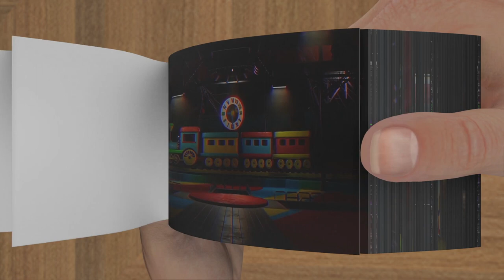Poppy Playtime: Chapter 3 NEW TRAILER 2022 - Flipbook Animation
Poppy Playtime: Chapter 3 NEW TRAILER 2022 in Flipbook